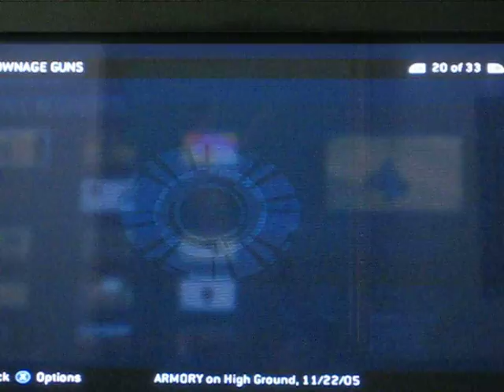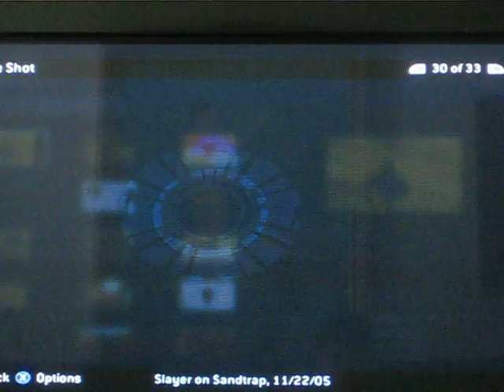halo 3 screenshots[updated]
go to my file share on bungie.net.gamertag is ARMO for life and ill have my best screenshots in there.ask me to put links of them too if u want.please rate and comment.link is